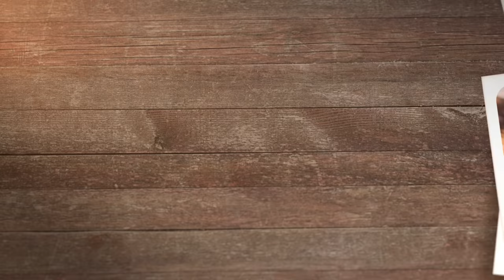Dessa vez, Fomos Adotados | Gato é Vida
E quando uma gatinha indefesa que veio da rua, entra na casa da sua mãe, onde você está passado o feriado e te escolhe como mãe?

Dessa vez, nós que fomos adotados, e claro, aceitamos de cuidar dessa delícia.

Panetone quando me viu, se enroscou em minha perna e eu logo peguei ela no colo. No mesmo instante já começou a ronronar e naquele momento nasceu uma grande amor entre nós!!! Claro que meu marido também se apaixonou por ela, aliás, todos se apaixonam por ela. Além de linda, é muita cremosidade em uma gatinha só.

Ela só quer oferecer seu amor, e então, não teve como negar, à adotamos para ser a 13a da família.

Em breve o vídeo da adaptação com nossos 12 filhos cremosos.

😸Compre e ajude: comprando nossos produtos você estará ajudando o 1° portal Nacional de Adoção de Gatos 100% gratuito

Lambidinhas cremosas!